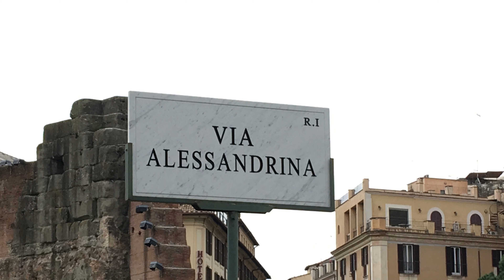My travel log book : Roma, Italy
Historical city of Roma. Just like walking inside of a huge museum.